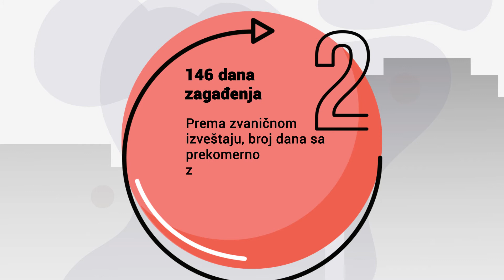Zašto semafor zagađenja u Smedrerevu